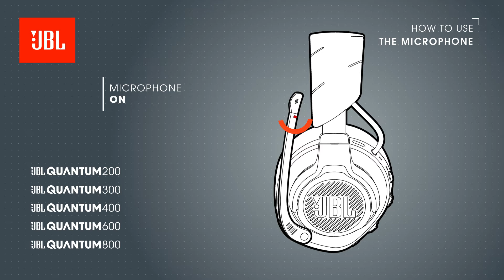JBL Quantum Series - How-to use the microphone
Wat kan jij doen om je doelgroep op de juiste manier te benaderen? Maak bijvoorbeeld een How-to video, zoals JBL ons heeft gevraagd voor hun nieuwe JBL Quantum gaming headsets.

AlienTrick is jouw strategisch marketing partner op het gebied van video, design en websites. Lees er meer over op alientrick.com